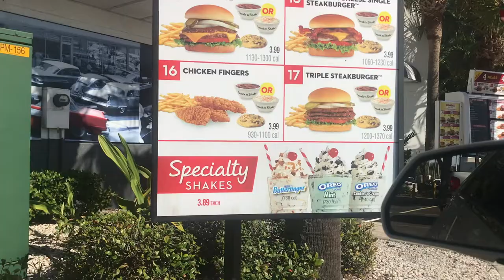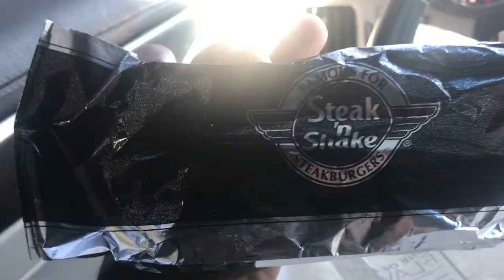WHERE'S THE BEEF?!|STEAK AND SHAKE|MUKBANG|FATHER AND SON DAY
What's up my Grublovers?! Today I took the kids to Steak and Shake because we've never been! Check out the full video to see my review and rating!